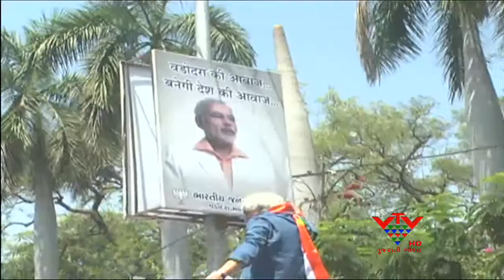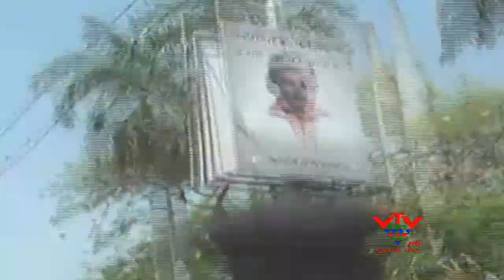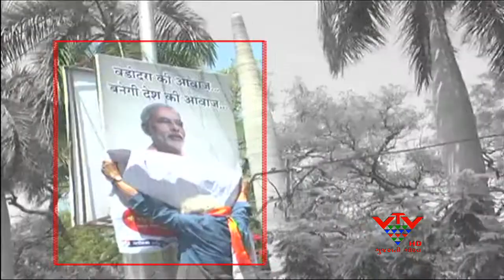POSTER WAR ON STREET LIGHT IN VADODARA - VTV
લોકસભાની ચૂંટણી નજીક આવતા જ રાજકિય તિકડમ વધી જાય છે. પરિણામે નેતાઓ અને કાર્યકરો લાભ ખાટવાના અવનવા નુસખાઓ અપનાવતા હોય છે. ત્યારે વડોદરામાં આવું જ રાજકિય નાટક જોવા મળ્યું, અને પોસ્ટર લગાવવા જેવી  બાબત પર કોંગ્રેસના લોકસભાના ઉમેદવાર મેદાનમાં આવી ગયા. પરિણામે પોલીસ અને કોંગ્રેસના કાર્યકર્તાઓ વચ્ચે ઘર્ષણ થયા બાદ, ઉમેદવાર મધુસુદન મિસ્ત્રી સહિતના નેતાઓની ધરપકડ કરવામાં આવી. આટલું જ નહીં મધુસુદન મિસ્ત્રી વિરૂદ્ધ રાયોટીંગ સહિત 8 કલમો લગાવવામાં આવી.